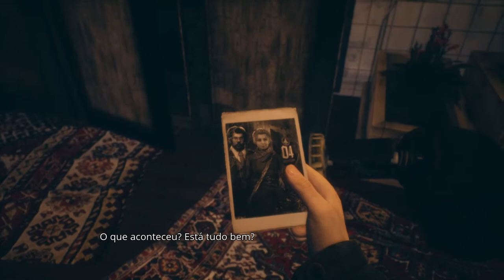Paradise Lost - Gameplay do Início, em Português PT-BR!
A Segunda Guerra Mundial persistiu por mais 20 anos apenas para terminar em chamas quando os nazistas lançaram mísseis nucleares na maior parte da Europa. Na sequência, o coração da Europa permanece envolto no mistério da destruição completa e radiação mortal, inacessível para o resto do mundo.

Quer saber mais sobre Paradise Lost e muitos outros jogos, acesse